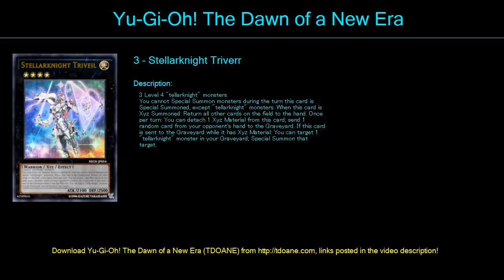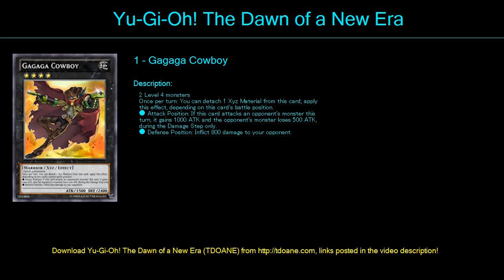sattelar knight Deck Profile May 2016